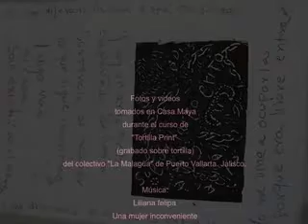Patricia Medina.mov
Felicidades a la Maestra Patricia Medina / Escritora poeta mexicana.
Un recuerdo de su incursión experimental en el grabado sobre Tortilla.
Curso realizado por el Colectivo La Malagua de Puerto Vallarta en Casa Lucía Maya.